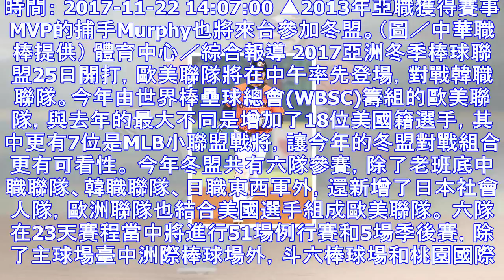冬盟／歐美聯隊大聯盟戰將參賽 教頭是經典賽荷蘭教練 | ettoday運動雲 | ettoday新聞雲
時間： 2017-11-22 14:07:00 ▲2013年亞職獲得賽事MVP的捕手Murphy也將來台參加冬盟。（圖／中華職棒提供） 體育中心／綜合報導 2017亞洲冬季棒球聯盟25日開打，歐美聯隊...